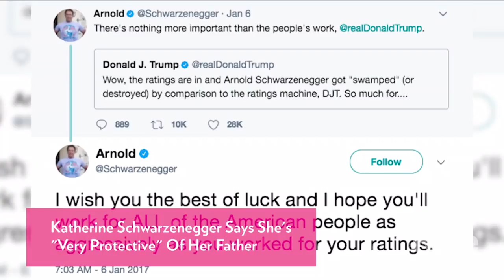Katherine Schwarzenegger Talks Defending Her Father During Trump Twitter Feud | People NOW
Arnold Schwarzenegger's daughter Katherine opens up about her father's response during his Twitter feud with President Donald Trump.